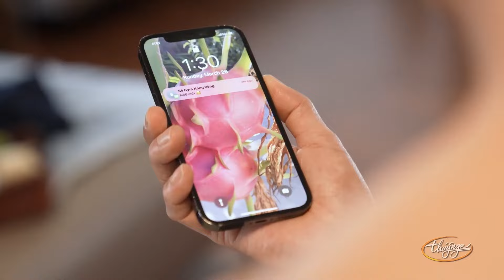Cười rụng răng với màn trình diễn hài hước khi xem vở hài kịch đặc sắc "Tấm Cám Vượt Thời Gian"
Nghệ sĩ : Chí Tài, Hương Thủy, Việt Hương, Thúy Nga, Hoài Tâm
☞ Hài Kịch : Tấm Cám Vượt Thời Gian
☞  Hài Kịch : "Ghen" - Hồng Đào, Trang Thanh Lan, Hoài Tâm, Hương Thủy, Quang Lê
☞ Hài Kịch : Tết Quê - Chí Tài, Trung Dân, Hoài Tâm, Thanh Hằng, Quỳnh Hương